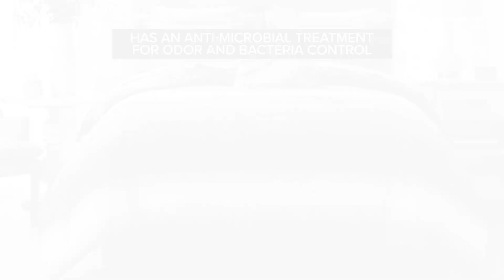The Bed in a Bag Comforter Set with Cotton Bed Sheets